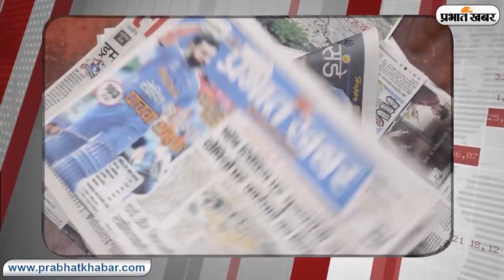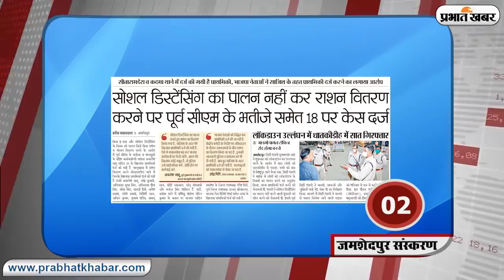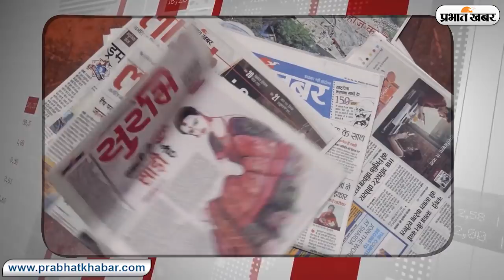11 april 2020: Lockdown पर क्या आ सकता है फैसला? देखें Coronavirus को लेकर अखबार में क्या है खास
watch 11 April 2020 Important news of Jharkhand Ranchi Jamshedpur Dhanbad deograh झारखंड के चार प्रमुख शहर रांची, जमशेदपुर, धनबाद और देवघर के आसपास की महत्वपूर्ण खबरें रोज सुबह यहां देखें.